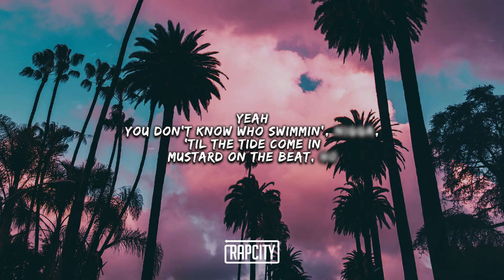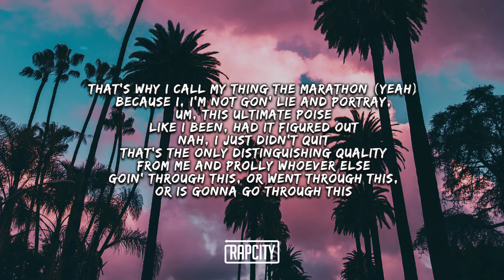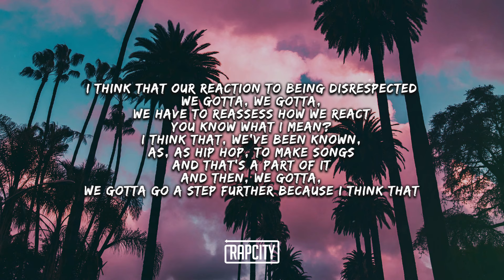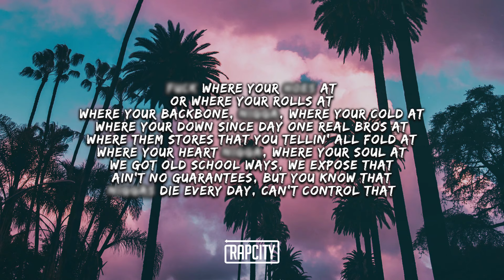Mustard - Perfect Ten ft. Nipsey Hussle (Lyrics)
➥ Lyrics:

[Intro: Nipsey Hussle]
Yeah
You don't know who swimmin', nigga, 'til the tide come in

[Chorus: Nipsey Hussle]
Fuck where your hoes at
Or where your Rolls at
Where your backbone, nigga, where your cold at
Where your down since day one real bros at
Where them stores that you tellin' all fold at
Where your heart nigga, where your soul at
We got old school ways, we expose that
Ain't no guarantees, but you know that
Niggas die every day, can't control that

[Verse 1: Nipsey Hussle]
Ken Griffey throwback
Nigga had to go left
Must've popped him 28 times, 'cause there's four left
If it's 'bout mine, ain't a nigga that I won't check
Run through your hardest homeboy, you could go next
35 cut dog, hustle out the Rolex
Chain on my white tee, now you see the progress
Stacked every chip on myself, time to collect
All money in, just imagine what I gross back

[Chorus: Nipsey Hussle]
Fuck where your hoes at (What)

[Interlude 1: Nipsey Hussle]
That's why I call my thing the marathon (Yeah)
Because I, I'm not gon' lie and portray, um, this ultimate poise
Like I been, had it figured out
Nah, I just didn't quit
That's the only distinguishing quality from me and prolly whoever else goin' through this, or went through this, or is gonna go through this
Is that I ain't quit
I went through every emotion
I went through every emotion with tryna pursue what I'm doing
Ya kna'I'mean? (Mhm)
And I think that what, what, separate whoever's gon' try to go for something is that, you ain't gon' quit
That's, you know, you really gon' take the stance if I'm gon' die behind what I'm gettin' at right here

[Interlude 2: Nipsey Hussle]
I think that our reaction to being disrespected
We gotta, we gotta, we have to reassess how we react
I think that, we've been known, as, as hip hop, to make songs
And that's a part of it
And then, we gotta, we gotta go a step further because I think that
It's like a disease in our body
Once you start givin' it a treatment it'll get immune to the treatment (Mhm)
And you gotta try something else to kill that disease
I think protest music is important
I think YG was a genius